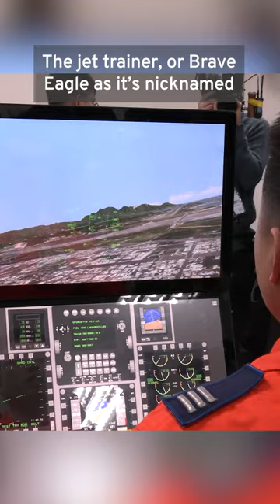Taiwan’s Air Force Transitions With Locally Made Jet Trainer | TaiwanPlus News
Taiwan's air force is beginning a new era as the country's domestically made Brave Eagle jets start to enter service as training aircraft.